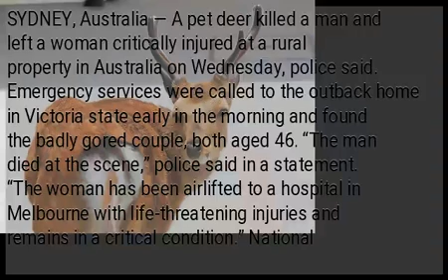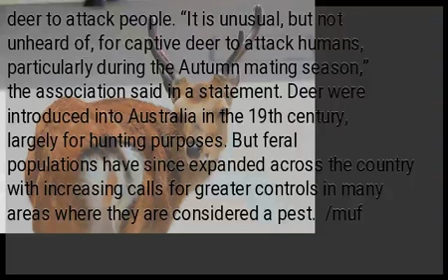Pet deer kills man, leaves woman fighting for life in Australia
SYDNEY, Australia — A pet deer killed a man and left a woman critically injured at a rural property in Australia on Wednesday, police said. Emergency services were called to the outback home in Victoria state early in the morning and found the badly gored couple, both aged 46. “The man died at the scene,” police said in a statement. “The woman has been airlifted to a hospital in Melbourne with life-threatening injuries and remains in a critical condition.” National broadcaster ABC said the man was attacked when he went to feed the animal and his wife was injured when she came to his rescue. A teenage son saved his mother by hitting the deer with a lump of wood, it said. The animal was then killed “due to concerns for the paramedic’s safety on scene”, police said. The ABC reported the stag had been kept at the property for six years. The Australian Deer Association said it was rare for deer to attack people. “It is unusual, but not unheard of, for captive deer to attack humans, particularly during the Autumn mating season,” the association said in a statement. Deer were introduced into Australia in the 19th century, largely for hunting purposes. But feral populations have since expanded across the country with increasing calls for greater controls in many areas where they are considered a pest.  /muf...